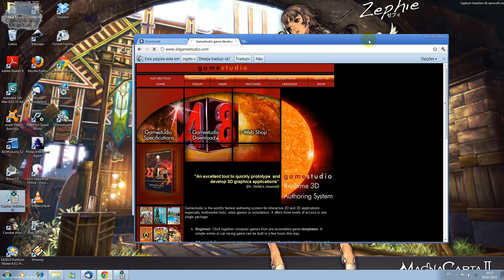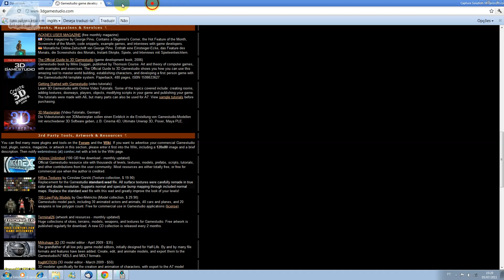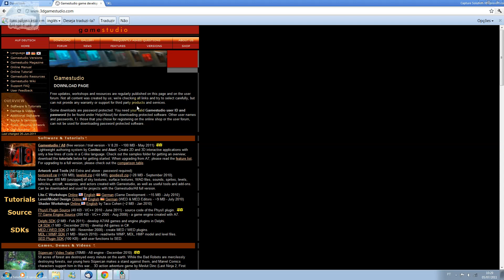Level Designer com 3D Game Studio Aula 002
Para Baixar Software há versão free, tryal e profissional. Biblioteca - senha: 3#d$g&a*m@~e[s]t8ud%i$o - neste biblioteca vocês encontraram modelos3d, mapas de texturas, livro digital, entre outros conteúdos de nossa autoria.

O 3D Game Studio é uma Engine ( Motor Gráfico ), Alemã muito utilizada para a produção de Games para PC, que exige pouco do computador, ou seja roda praticamente em qualquer computador, além de ser gratuita. No curso você aprenderá a criar ambientes, personagens, efeitos, Terrenos, Construções, Animações, Física, Gameplay de FPS, entre outras técnicas, bem como integração com programas 3d, como: 3d Max e Maya.

O Curso é ideal para você que é iniciante em desenvolvimento de jogos.

A Camaleão Digital, também é produtora de Games e possui diversos Jogos publicado e produzidos na Engine 3D Game Studio.